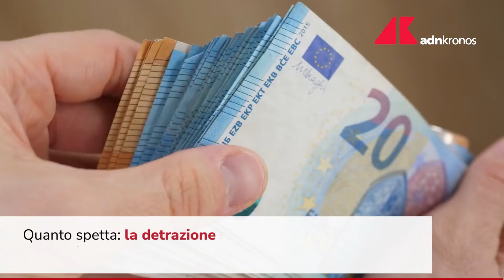Bonus musica 2022, cos'è e a chi spetta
Come funziona la detrazione.